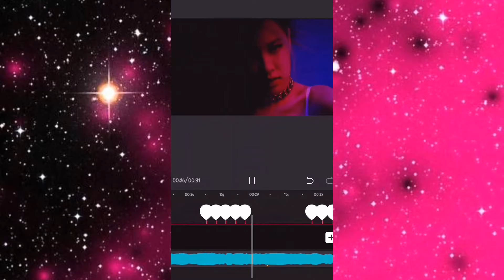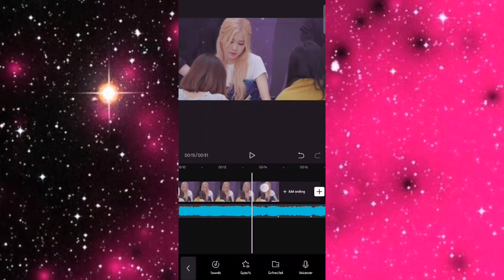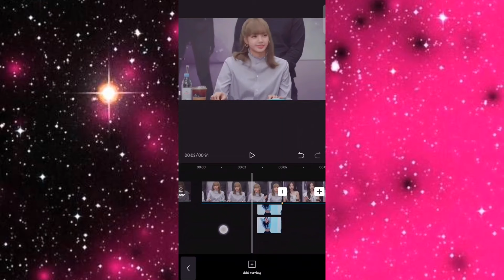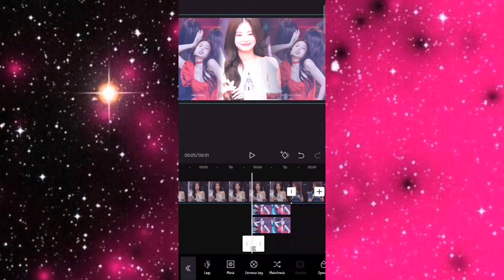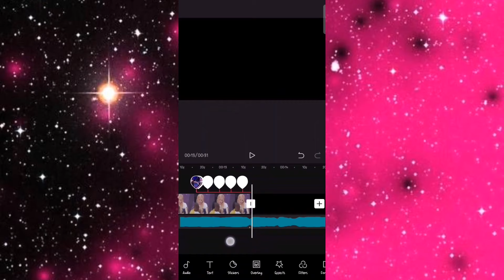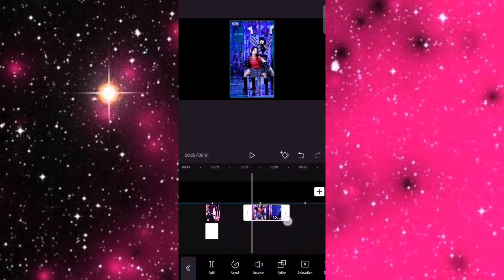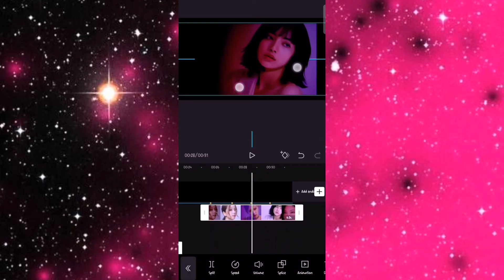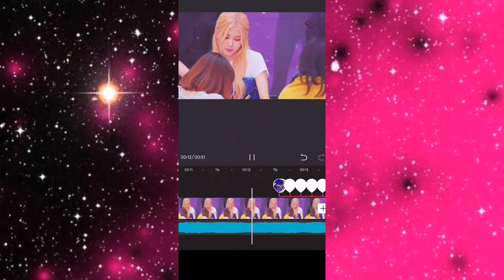CALL ME BY YOUR NAME NEW TIKTOKTREND CAPCUT EDIT TUTORIAL(CALLME WHEN YOU WANT CALLME WHEN YOU NEED)